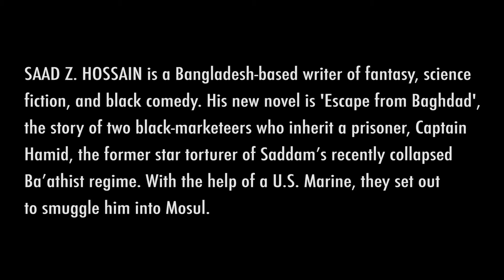Saad Z. Hossain & Mark Haskell Smith: Writing in Megacities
Like what you see?

Dhaka-based Saad Z. Hossain, author of 'Escape from Baghdad!', teams up with LA-based author Mark Haskell Smith to talk about the perks and perils of writing in a huge city.

For more interviews, profiles and short features from the Los Angeles Review of Books, go